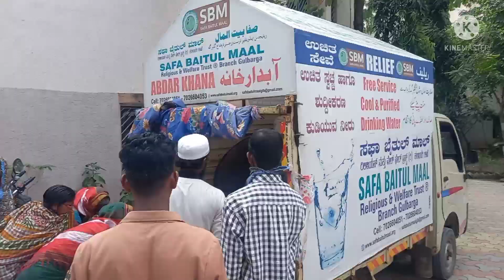WALIULLAH RASHADI LANGAR || WALIULLAH RASHADI FOUNDATION || MOHAMMED THALHA RASHADI OFFICIAL